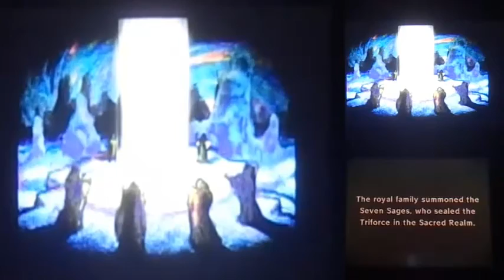Zelda: A Link Between Worlds [First 20 Minutes] Title screen, getting sword+lamp, digital version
OMG A link Between worlds! I got the digital version. should I do a LP of it? keep in mind doing LP's are hard! Let's talk in the comment section!

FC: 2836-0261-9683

My Skype: Ryanator225
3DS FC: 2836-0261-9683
My Wii U ID: Ryanator